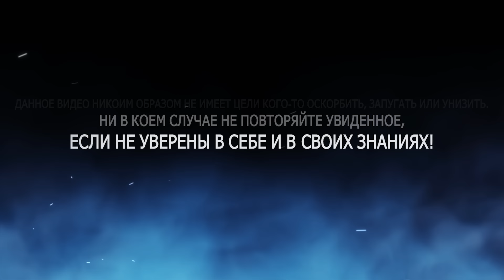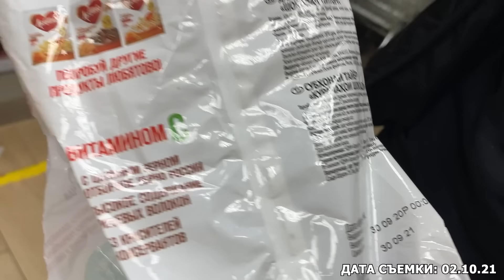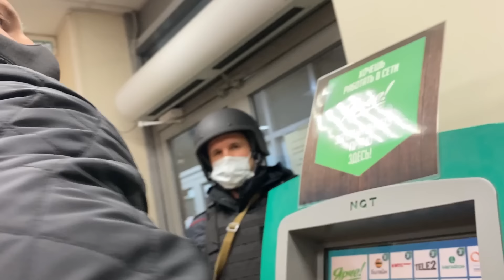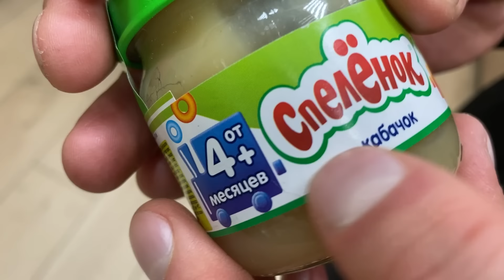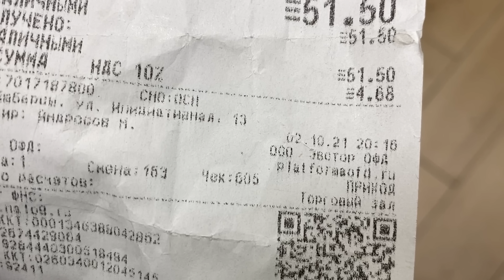ПО БЕСПРЕДЕЛУ ЗАДЕРЖАЛИ ПОКУПАТЕЛЯ / ПРЕВЫШЕНИЕ ПОЛНОМОЧИЙ И БЕЗЗАКОНИЕ / ЛЮБЕРЦЫ, ЯРЧЕ, Ч.. 1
Дата съемки: 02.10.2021. Адрес магазина: Люберцы, ул. Инициативная, 13